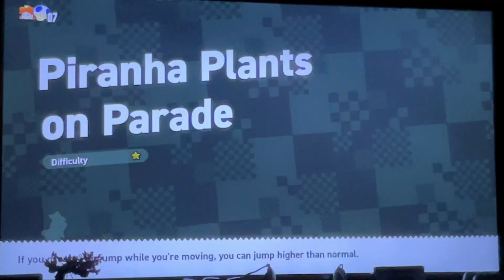First time playing Super Mario Bros. Wonder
We got the game yesterday and this is our first time playing Super Mario Bros. Wonder
So many new things in this game which is pretty cool.